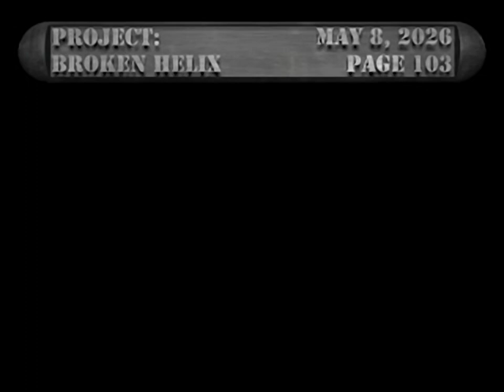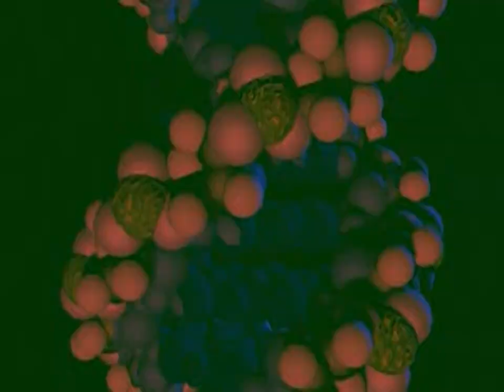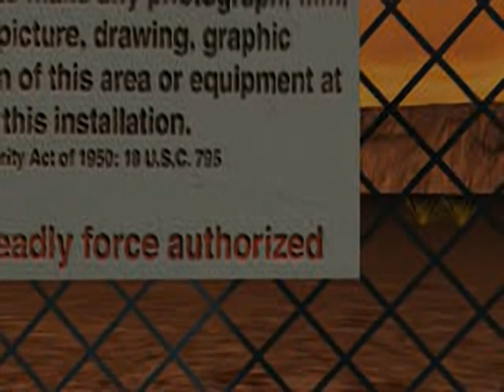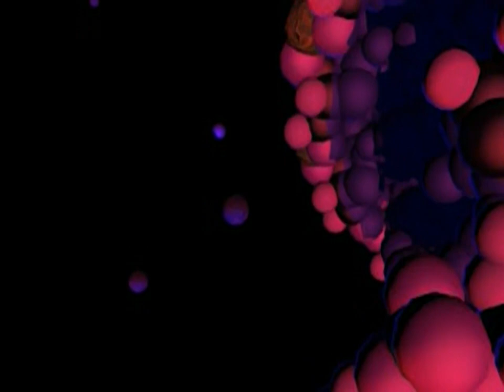Broken Helix - all videos for the Playstation 1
00:00 -  START.STR
00:03 -  BDBLOW.STR
00:14 -  BHFILES.STR
00:56 -  BLKDWN.STR
01:04 -  BOOBY.STR
01:11 -  C4.STR
01:16 -  CONVERSE.STR
02:16 -  CREDITS.STR
03:19 -  DETHLASR.STR
03:25 -  DIFFUSN.STR
03:38 -  DIFFUSN2.STR
03:52 -  DRLEXP.STR
04:01 -  ELECZAP.STR
04:07 -  END_1.STR
05:26 -  END_2A.STR
06:02 -  END_2B.STR
06:29 -  END_3.STR
07:18 -  END_4.STR
08:26 -  ETMORPH.STR
08:52 -  FFIELDM4.STR
09:11 -  FFSAT.STR
09:28 -  FITZVIEW.STR
10:33 -  FNLEXPS.STR
10:48 -  FTZBLWS.STR
10:58 -  GAMEOVER.STR
11:10 -  HBLAVA.STR
11:18 -  HBLOWS.STR
11:27 -  HBLZR.STR
11:38 -  HJAKFALL.STR
11:43 -  JKBRN.STR
11:49 -  JKSLICE.STR
11:56 -  JMORPH.STR
12:09 -  JNDIES.STR
12:27 -  M12GAS.STR
12:34 -  M29VIDEO.STR
12:42 -  M37ORB.STR
12:52 -  M51EATEN.STR
13:04 -  M52FALL.STR
13:09 -  M7FIRE.STR
13:15 -  NEW1ASND.STR
15:27 -  NEW1BSND.STR
16:42 -  ORB7.STR
17:09 -  ORB9.STR
17:26 -  ORBIS.STR
17:40 -  ORDERS.STR
18:31 -  QNEATSJ.STR
18:44 -  RCDED.STR
19:18 -  REACTORA.STR
19:22 -  REACTORB.STR
19:34 -  REACTRC1.STR
19:51 -  REACTRC2.STR
20:08 -  REACTRC3.STR
20:28 -  RUMBLE.STR
20:50 -  SCROLL.STR
21:31 -  TONKA.STR